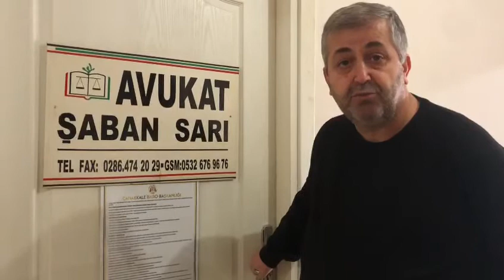AVUKATTAN DESTEK ALDIK.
SEVGİLİ YENİCE’MİZDE, BELDE VE KÖYLERİMİZDE OTURAN VATANDAŞLARIMIZ VE YENİCE MERKEZ, BELDE VE KÖYLERİNDE EĞİTİM GÖREN; İLK OKUL, ORTA OKUL, LİSE VE MESLEK LİSELERİ, ÜNİVERSİTE ÖĞRENCİLERİ KATILABİLİR.
NASIL KATILACAĞIZ;
SUNULACAK OLAN ÖDÜLLÜ SORUYA DOĞRU CEVAP VEREN İLK 10 KİŞİ ARASINDA ÇEKİLİŞ YAPILARAK BİR KİŞİYE VERİLECEKTİR.
ÖDÜL;
PARA ÖDÜLÜ, ALIŞ VERİŞ ÇEKLERİ. ÇEŞİTLİ HEDİYELER OLACAKTIR.
KAZANANLAR;
 YOUTUBE KANALINDAN AÇIKLANACAKTIR.
DİĞER GELİŞMELER VE AÇIKLAMALAR YOUTUBE KANALINDAN YAPILACAKTIR.
SAYGILARIMLA,
FERSAN USLU